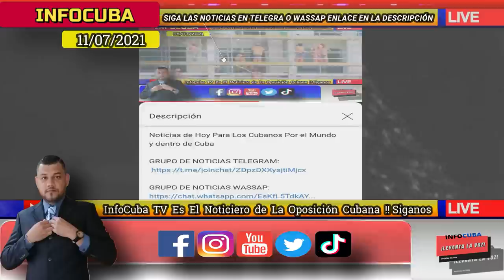Noticias de Cuba Hoy *** Artistas Internacionales Hacen Viral el SosCuba * Crisis en Cuba